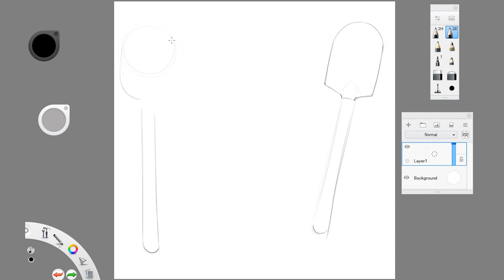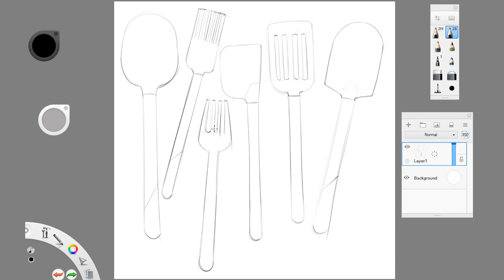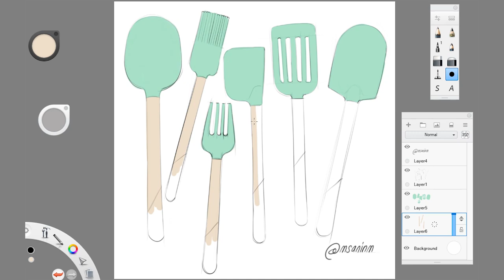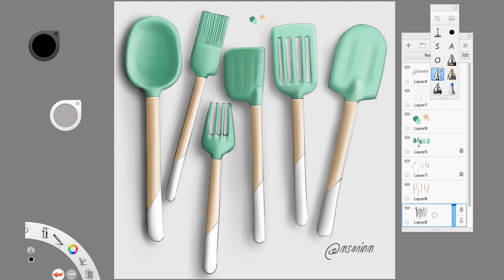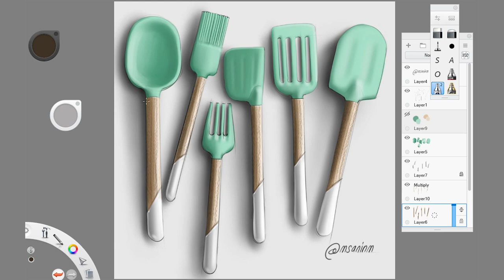INDUSTRIAL & PRODUCT DESIGN SKETCHING : ep. 26 - KITCHEN UTENSILS (Timelapse)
What about sketching kitchen utensils on top of a surface with a light coming from a side? Here is my process on it.

If you wanna know more about my work, please check my portfolio and my studio's web page:

Hardware: Wacom Cintiq 12wx